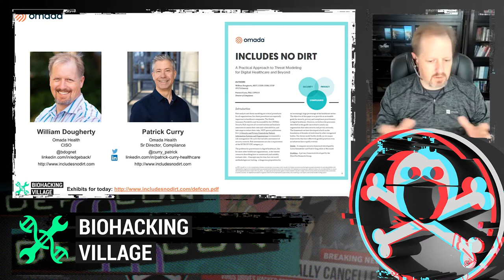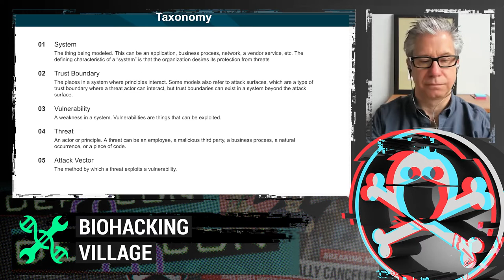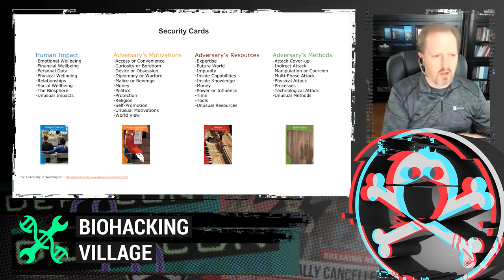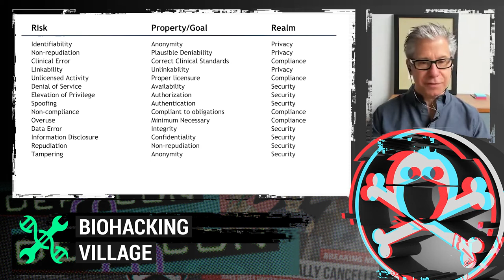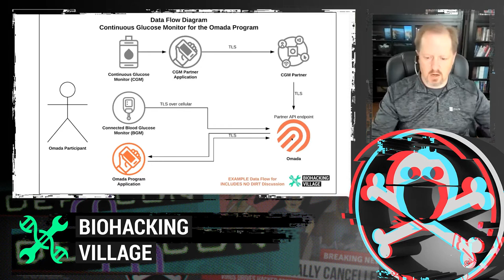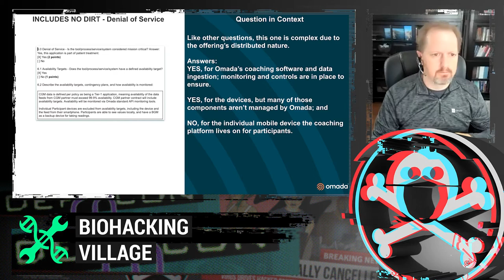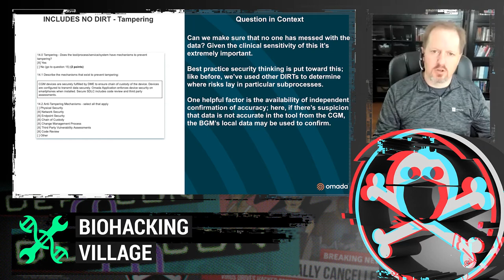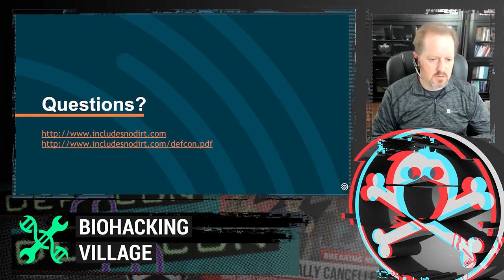DEF CON 28 - BHV - INCLUDES NO DIRT: Threat Modeling for Healthcare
Bio:
William Dougherty is the CISO for Omada Health and the co-author of the INCLUDES NO DIRT threat model. Dougherty brings over 25 years of experience in IT and security at such companies as RagingWire, StubHub and Copart. In his spare time, he’s a photographer and notorious riverboat gambler.

Patrick Curry is Senior Director of Compliance for Omada Health, a digital health provider focusing on chronic disease. He has been involved with health care since 2003 and focuses on healthcare compliance, regulatory oversight, privacy, and audit.

Abstract:
Deeply understanding the risks that confront organizations is critical for their continuation and success. While many regulatory requirements mandating risk assessments exist, there’s a dearth of consistent and scalable real-world methodologies that can rigorously shape an assessment, let alone one common between disciplines like privacy and security. This presentation will introduce the Threat Modeling process Omada Health developed for its internal use (called INCLUDES NO DIRT), based on models common to various sectors and designed to integrate the perspectives of privacy, cybersecurity, and regulatory compliance for increased effectiveness and efficiency. We’ll explain briefly how (and why!) we developed the process, how it works in practice, and take a relevant example (a combination of a device type and a health coaching process) to show the Threat Model in action.